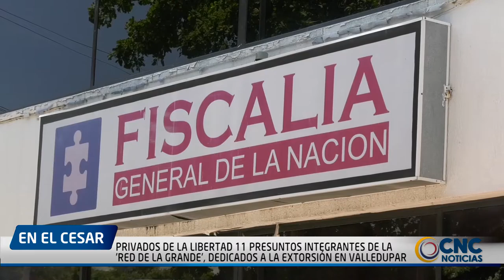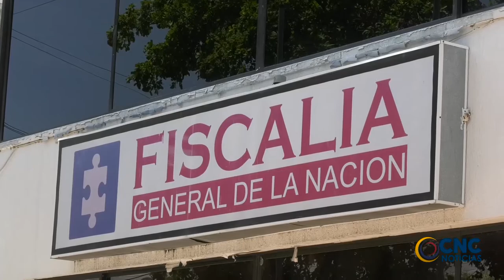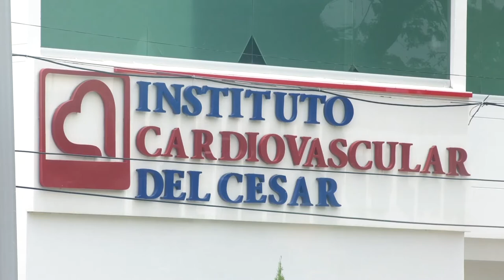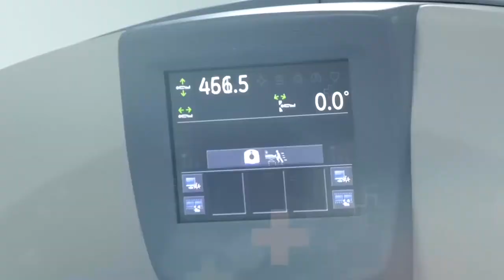PRIVADOS DE LA LIBERTAD 11 PRESUNTOS INTEGRANTES DE LA 'RED DE LA GRANDE', DEDICADOS A LA EXTORSIÓN